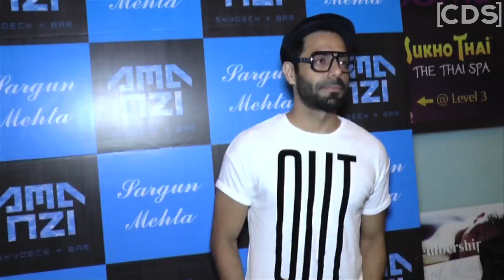Sargun Mehta Birthday Party 2017 FULL VIDEO With Ravi Dubey,Asha Negi, Rithvik And Others